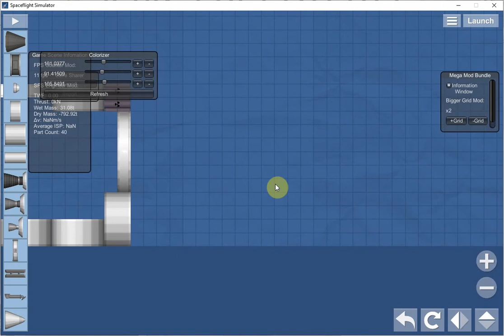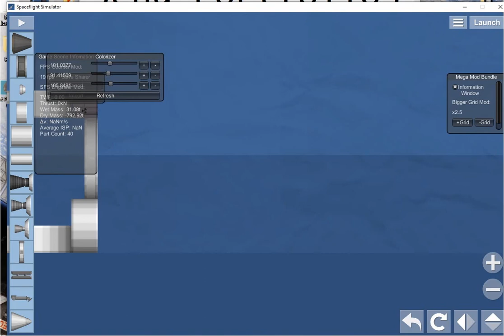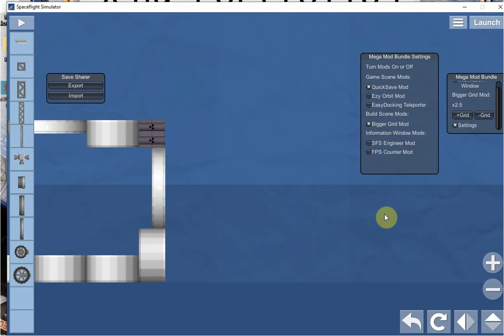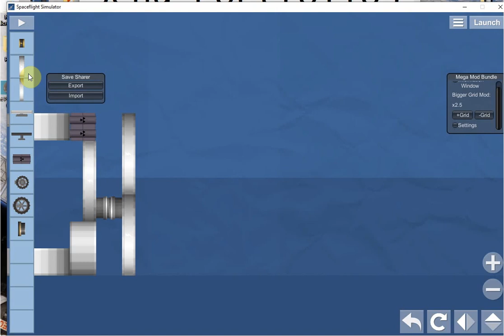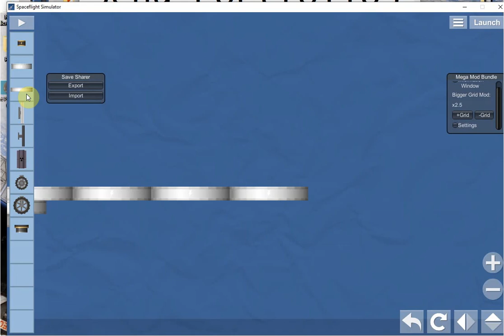Making a house in SFS 1.35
In this video, I make a house. Simple,

Please comment something below, anything you like!